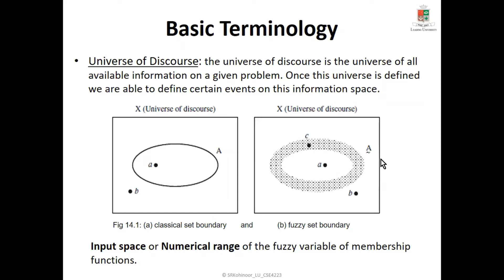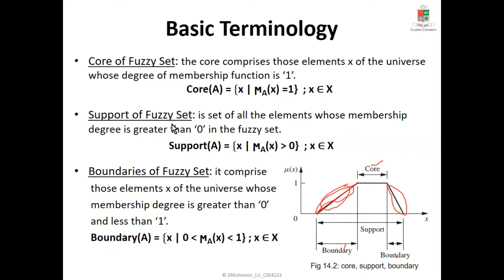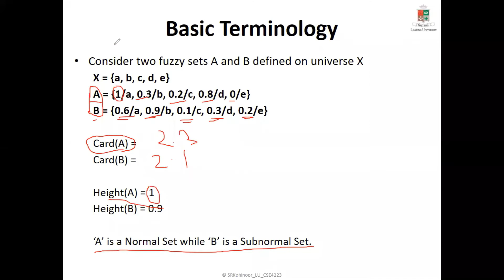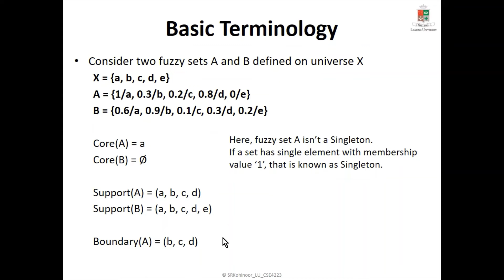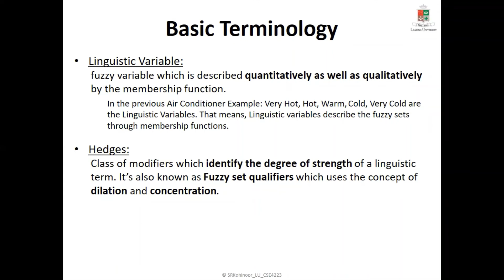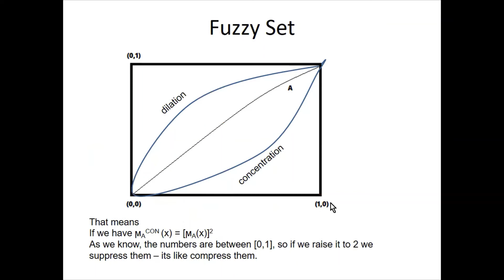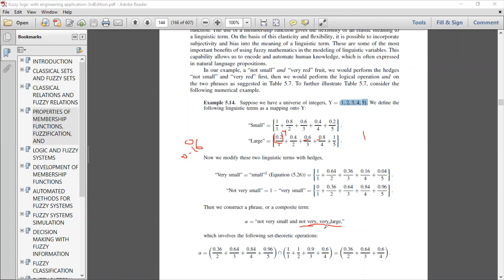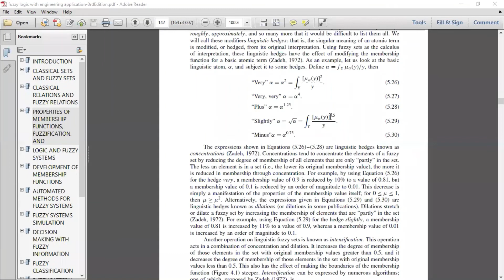Fuzzy Terminologies, CSE4223: Sp21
The discussed topics are: Universe of Discourse, Cardinality of Fuzzy Set, Height of Fuzzy Set, Normality of Fuzzy Set, Core Support and Boundaries of Fuzzy Set, Convex Fuzzy Set, Linguistic Variable, Hedges (dilation and concentration).

Course Code: CSE-4223
Course Title: Neural Network and Fuzzy Logic
Batch: 45, 46 & 48